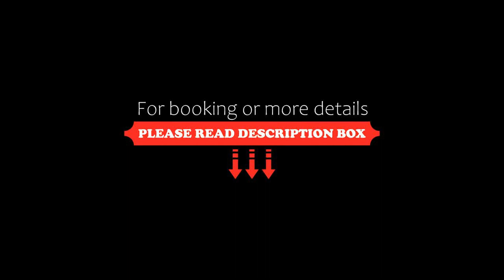Gran Melia Xi'an, Xi'an, China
About Property:
You're eligible for a Genius discount at Gran Melia Xi'an! To save at this property, all you have to do is sign in.
Located besides Tang Paradise, a 9-minute drive from Giant Wild Goose Pagoda, Gran Melia Xian offers accommodation in Xi'an, featuring private gardens, a lake and an international brand shopping mall. It has a free indoor pool and a Spa centre. Free WiFi is available in all areas.
Gran Melia Xian is a 25-minute drive from Xi'an City Wall. It is a 30-minute drive from Muslim ...
Property Type: Hotel
Address: NO.1666, Qujiangchi West road,Qu Jiang Distric, Yanta, 710054 Xi'an, China
Searching For
1. Gran Melia Xi'an - Xi'an - China
2. Gran Melia Xi'an - Xi'an - China Address
3. Gran Melia Xi'an - Xi'an - China Rooms
4. Gran Melia Xi'an - Xi'an - China Amenities
5. Gran Melia Xi'an - Xi'an - China Offers and Deals
Audio Credit:
Track Title: Subway Dreams
Artist: Dan Henig